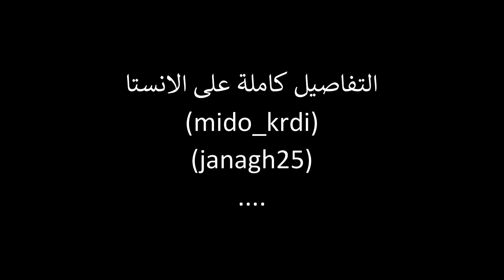وصلنا بأخر لحظة💔وحاولنا ننقز جنى من الجن المرعب👹😱!!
حساباتنا على السوشل ميديا🔻

Instagram جنى :
اسمي: janagh25

dds7vc1t70z4

Instagram ميدو :
اسمي: mido_krdi

لا تنسو تدعمونا بلأشترك بالقناة وتفعيل زر الجرس🛎😻